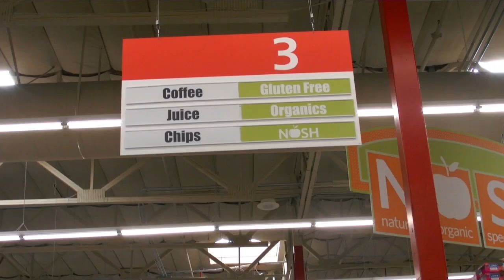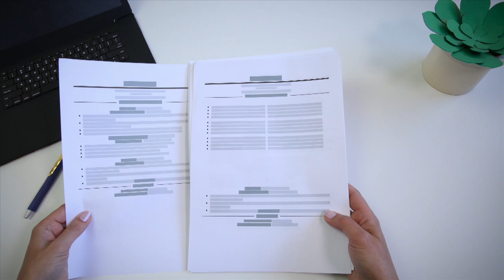CSUN On Point 12/06/17 (HD) Hosts: Burnette and Harvey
Guests: Henrik P. Minassians, Terri Lisagor